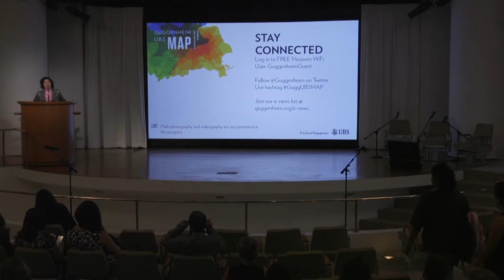Conversation: Nav Haq, Rasheed Araeen, and June Yap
In this session of a symposium, titled "(De)Coupling as Discourse on the Global South," Nav Haq, Senior Curator, Museum of Contemporary Art Antwerp, and Rasheed Araeen, artist and writer, deliver individual papers on the histories and contexts of multiculturalism, then take part in a conversation and question-and-answer session moderated by June Yap, Guggenheim UBS MAP Curator, South and Southeast Asia.